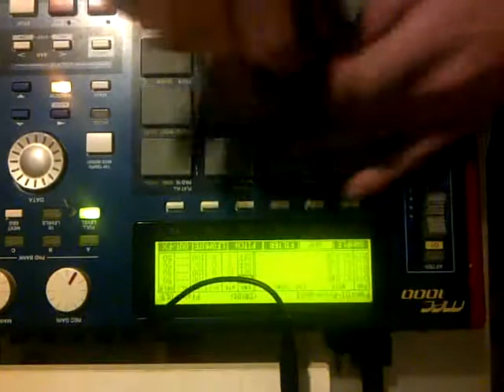CIV 30 seconds part 26